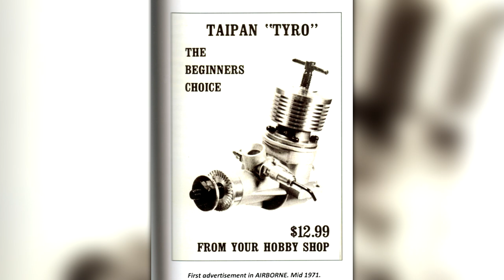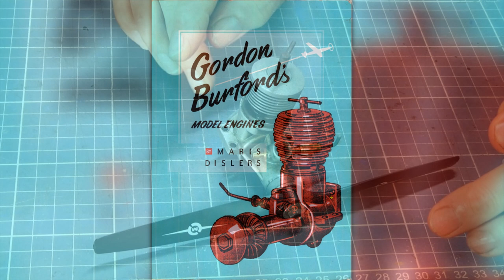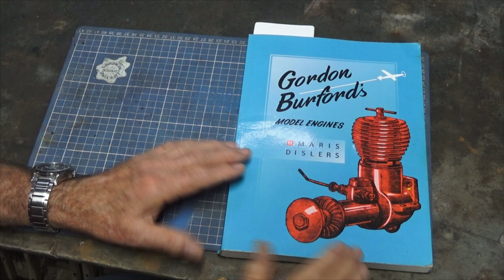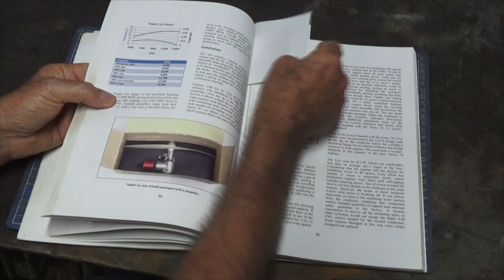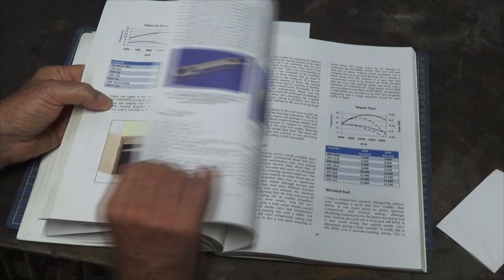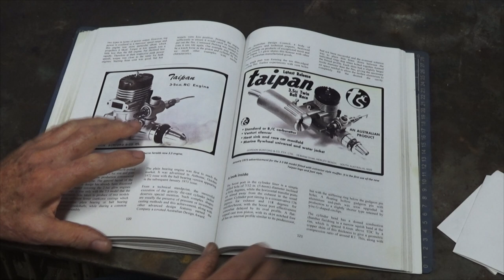The Taipan Tyro - A 50 Year Old Model Engine Restoration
The Taipan Tyro is an Australian made, 1.9cc model diesel engine designed and manufactured by Gordon Burford in South Australia. It was the first model aircraft engine I owned and it has sat in a box for the last 40 or so years. I only found it recently and decided it would be  good candidate for a restoration. In this video I discuss the history of Taipan engines, I dismantle, clean and inspect the engine and begin restoring some of the parts. I also visit Colin Maybury who helped with with fuel for this engine and the Titan engine (my previous engine series).
The book featured in this video can be found using the ISBN number 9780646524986